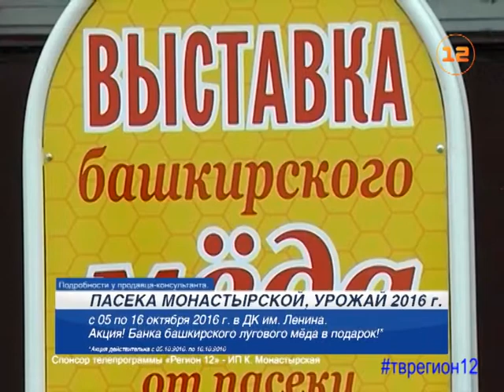Ярмарка-продажа натурального мёда и конфитюра открывается в Йошкар-Оле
Укрепляем здоровье натуральными продуктами!

Пчеловоды говорят - год будет сладким. Пятого октября в Йошкар-Оле открывается ярмарка-продажа натурального башкирского мёда и конфитюра, в ходе которой будут представлены десятки видов свежего лакомства. Причем, покупатели смогут продегустировать дары природы перед покупкой.